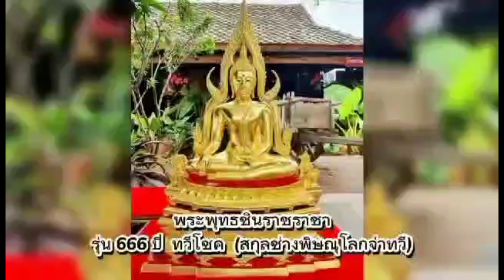จาก..กำนันเซียะ กำนันเป๊าะ ถึง..กำนันนก